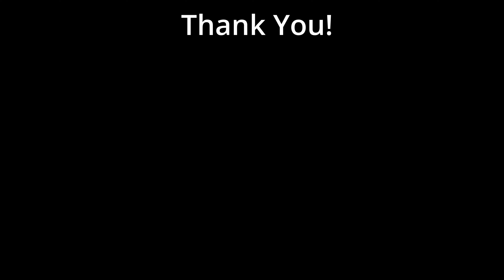Xiao Mei Ban Mian